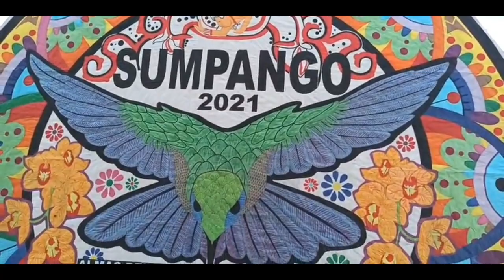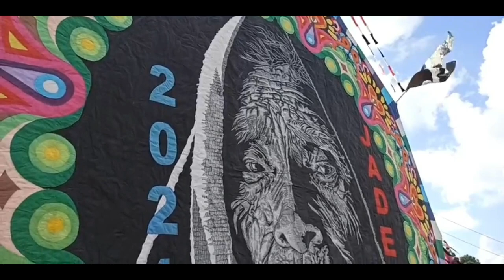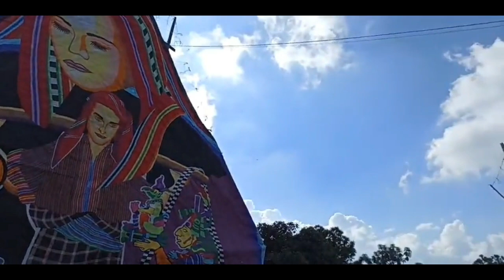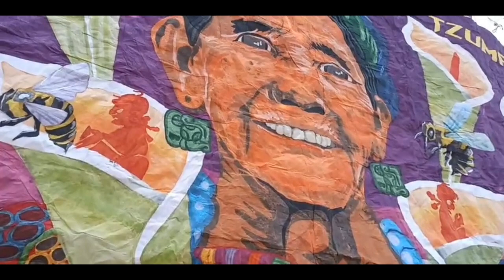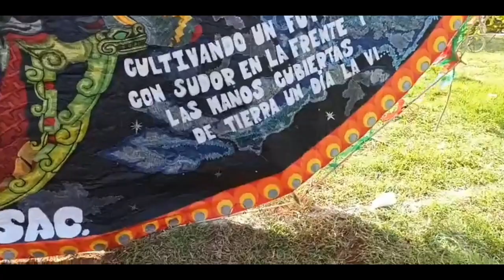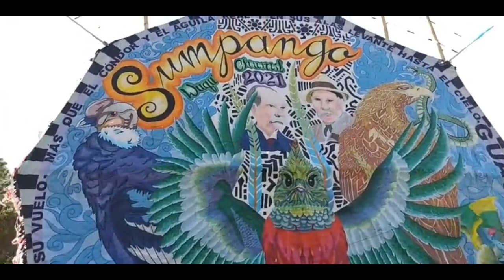Barriletes, Gigantes de Sumpango, Guatemala 2021